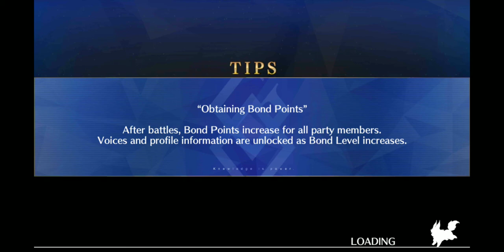Peasant's uprising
Sometimes you cant please everyone